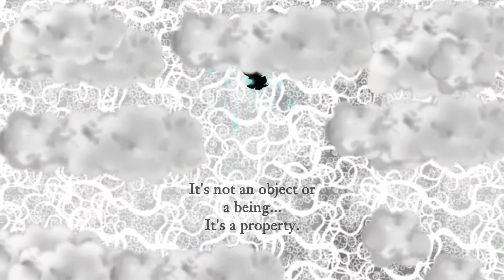First Impressions On: Nihilumbra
On this episode of First Impressions, I am Born into the world, and leave the Void from whence I was created. Suddenly dropped into the world, Born curiously explores his new world while a narrator watches. But the Void hungers for its own, to be complete once again, and so it pursues Born, consuming everything in the way.